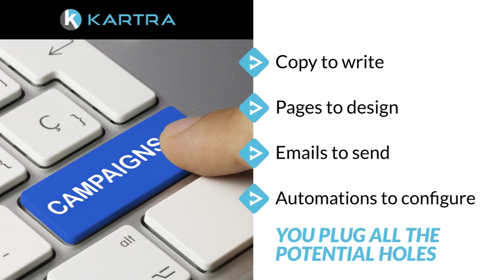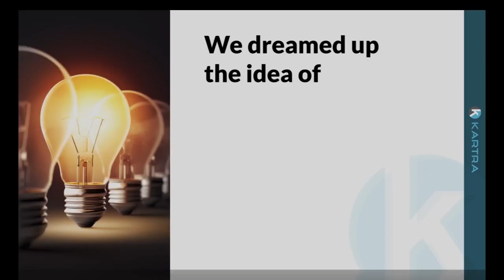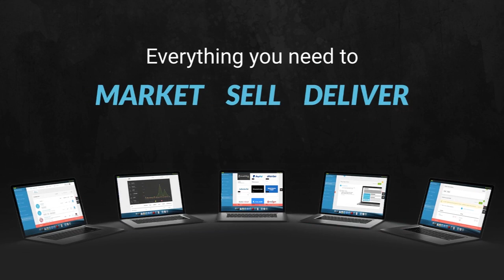KARTRA FUNNELS & CAMPAIGNS : SELL YOUR MARKETING IDEAS THROUGH OUR CAMPAIGN MARKETPLACE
Campaign marketplaceIf you want to take it up a notch, and make your campaigns and funnels available to thousands of other Kartra users, then our Campaign Marketplace is your destination.Offer them either as a free download or for a price!

Kartra will handle the payment and the delivery automatically. You focus on creating those amazing campaigns, and Kartra takes care of the logistics. Convenient, uh?Are You Ready To Join the Kartra Revolution?